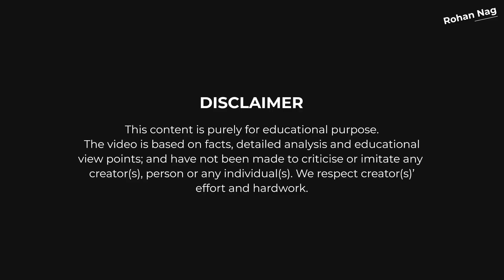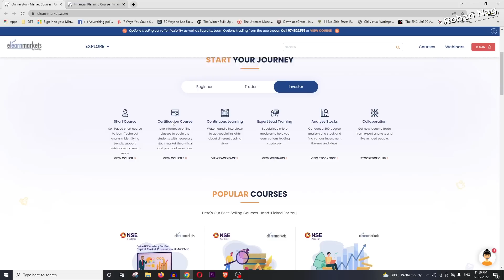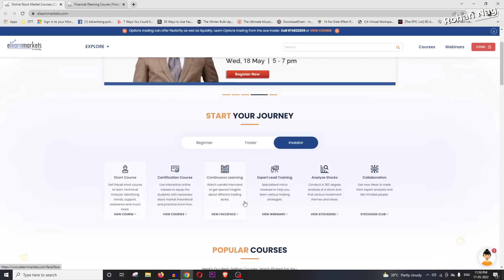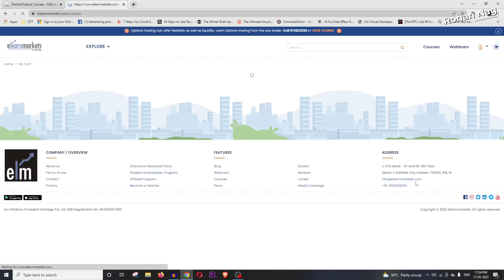2 Secret Methods To Make Money From FACEBOOK 2022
Do you want to earn money online from FACEBOOK by doing simple typing jobs from home? Then watch this video and start to make money writing. You can earn money typing which is simple work from home job. In this video we'll teach you how to make money writing. To earn money writing you need to have a data entry skill. Moreover these make money online typing jobs prefers your fluent writing skills.

But these days its hard to get typing jobs online from home. After the year 2022 work from home jobs are in high demand, people thinks this as a source of free money. Data entry jobs or typing jobs are best work from home options for students, self-employed, housewives, and for those who need online job work from home. In this Video Rohan nag will teach you how to make money online by doing typing jobs from home.

CHAPTERS:
Intro- 00:00
Method 1- 00:54
Sponsorship Collaboration- 03:26
Method 1 Part II- 06:10
Method 2- 11:08